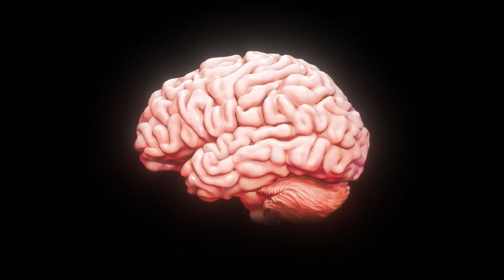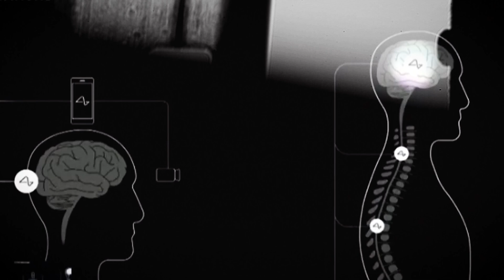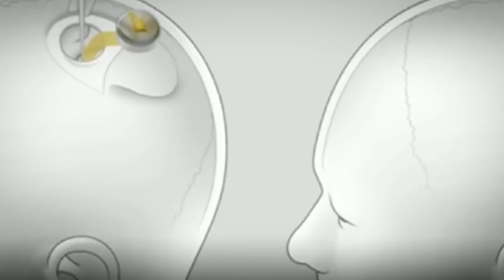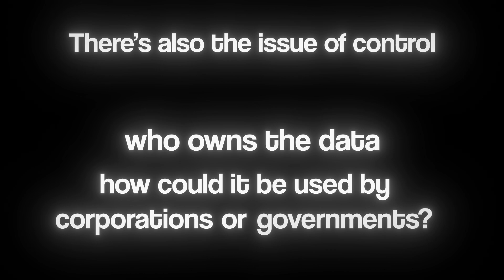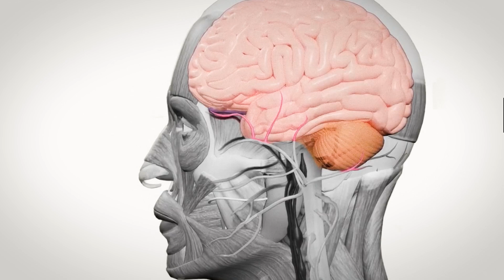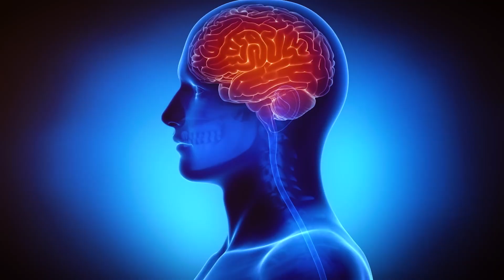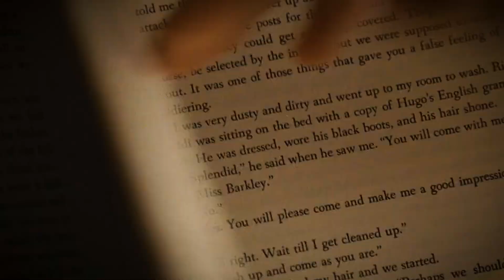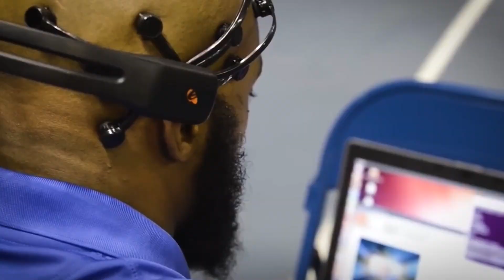Expert: "Neuralink Just Made Your Brain a Quantum Computer!"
🚀 Neuralink’s latest breakthrough is pushing us closer to a reality once thought impossible—directly connecting the human brain with quantum technology. But what does this mean for intelligence, communication, and even human evolution? And could this be more dangerous than we realize?

🧠 In this video, we break down:
✅ Neuralink’s brain-computer interface & the latest advancements
✅ How quantum computing could supercharge human cognition
✅ The potential for brain-to-brain communication using quantum AI
✅ The massive risks—mind hacking, privacy concerns & AI singularity

📌 Sources & Further Reading:
🔗 Quantum Chip on Neuralink – Reddit
🔗 What Happens When We Merge AI, Neuralink & Quantum Computing – TNW
🔗 Neuralink + Quantum Computing – Quora

💬 Do you think merging human brains with quantum AI is the next evolution—or a dangerous step too far?

Links: -